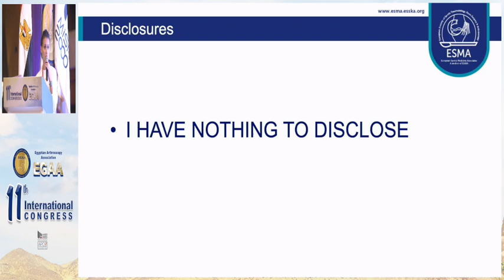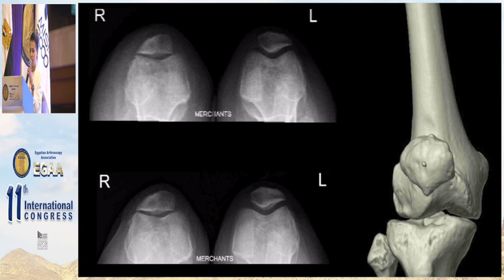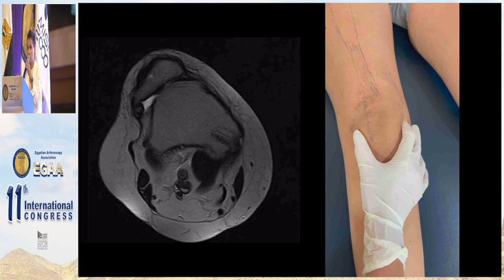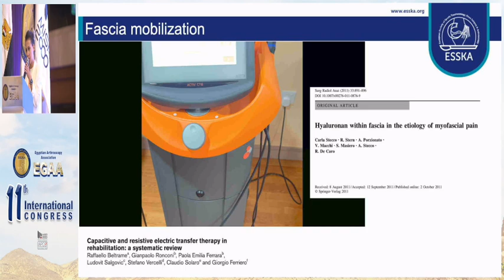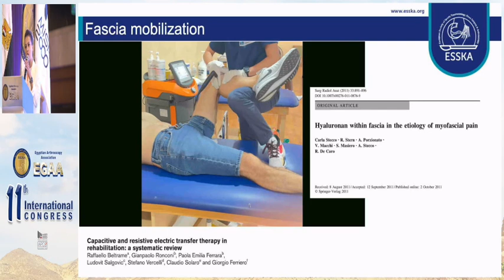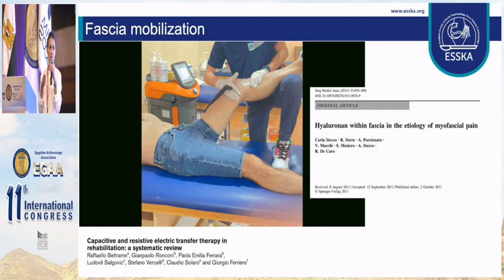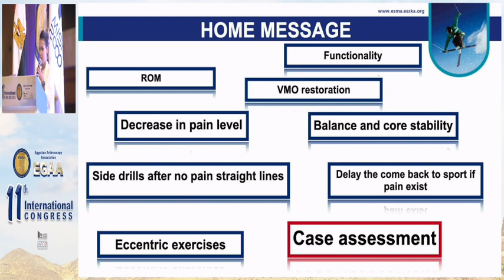MPFL reconstruction and getting back to life and activity case based Angelina Lukaszenko